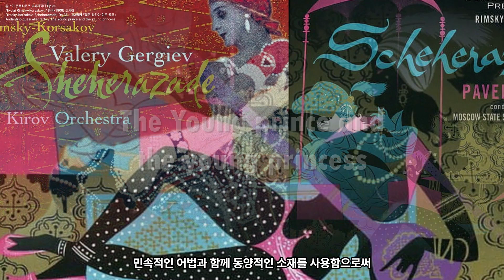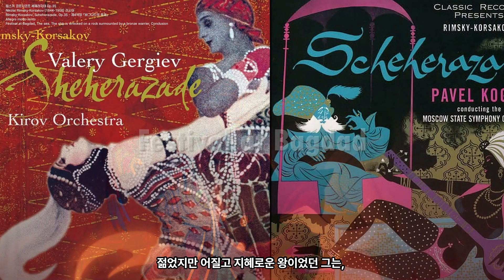림스키 코르사코프 세헤라자데 | 천일야화 | 아라비안나이트 | Rimsky-Korsakov: Scheherazade, Op.35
필유린의 클래식 | Opazizi Classical Music
2004년부터 [네이버 클래식음악 블로거]로 활동 중입니다.

00:00 | 1. The Sea and Sinbad's Ship - 대양과 신밧드의 배
11:25 | 2. The Story of the Calender Prince - 칼렌다 왕자의 이야기
24:04 | 3. The Young Prince and the Young Princess - 젊은 왕자와 젊은 공주
35:58 | 4. Festival at Bagdad - The Sea, The Shipwreck against a rock surmounted by a bronze warrior (The Shipwreck) - 바그다드에서의 축제. 바다. 청동 기마병으로 가득한 절벽에 부딪친 배.

Rimsky-Korsakov: Scheherazade, Op.35
Lorand Fenyves · L'Orchestre de la Suisse Romande · Ernest Ansermet
림스키 코르샤코프 세헤라자데 Op.35